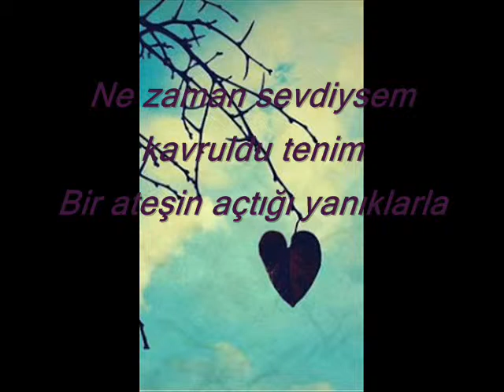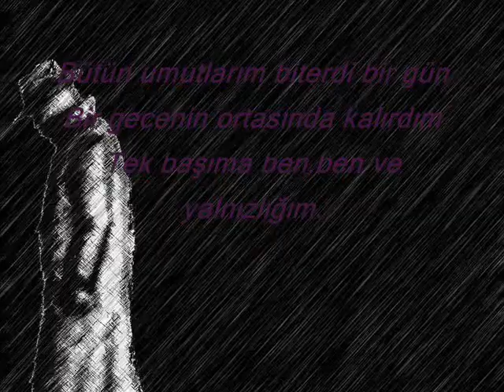MUAMMER AKSOY 936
İlk Yaptığım şarkı sözleri müziği